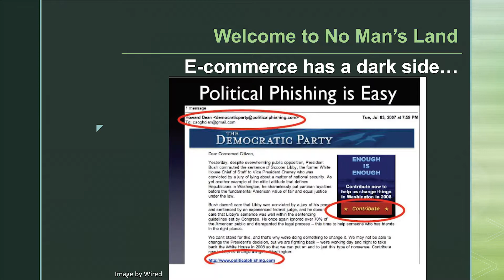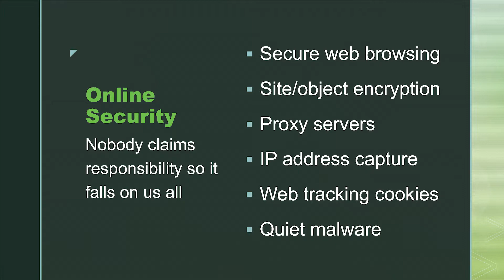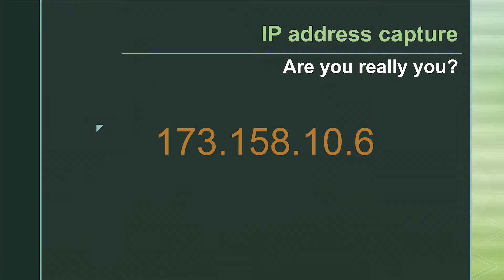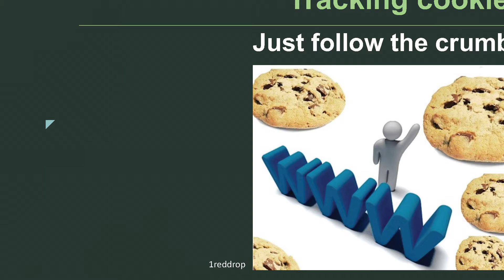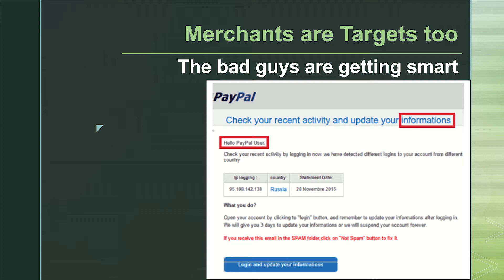AARLCC - Module 4 - Security and Fraud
Join Joe from the African American Research Library and Cultural Center as he hosts the Six Essential Lessons for Managing an e-Commerce Business series. These videos provide an opportunity for a person to gain an overview of the essential pieces of an e-commerce business.